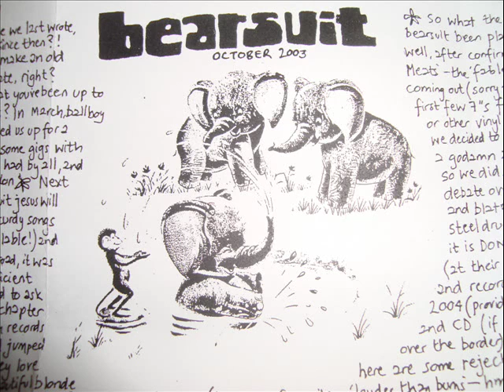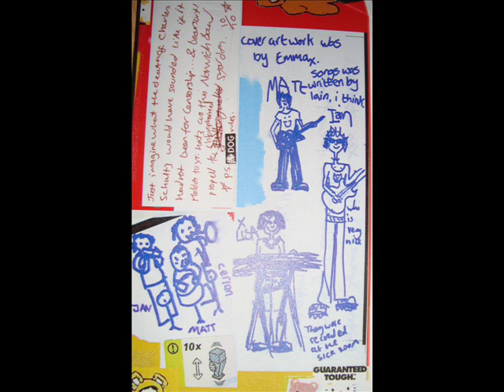Bearsuit - The Gazumper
Music w/ Morals 2.0 is a group for sharing all kinds of music with the intention of broadening horizons rather than relying on limiting algorithms.